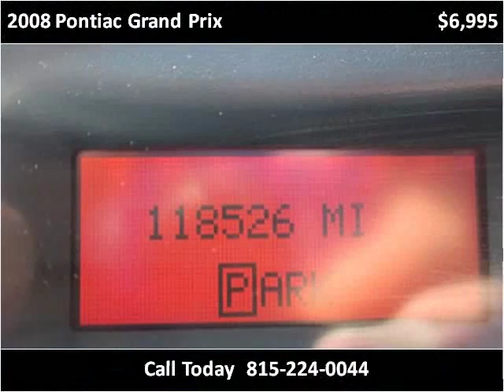2008 Pontiac Grand Prix Used Cars Illinois Valley IL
This 2008 Pontiac Grand Prix is available from Illinois Valley Auto Group.